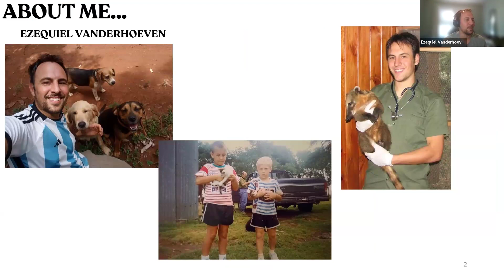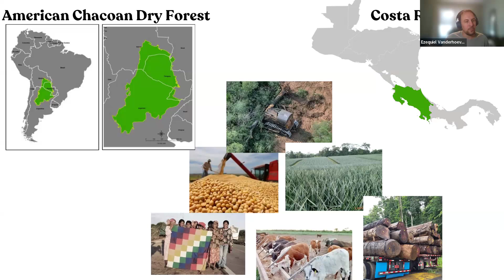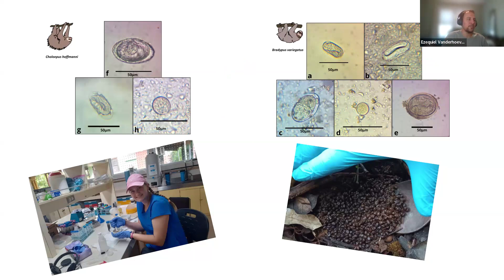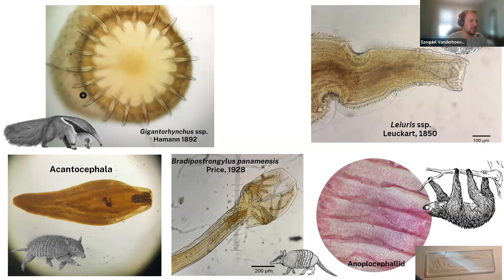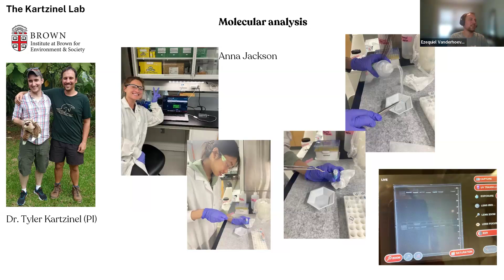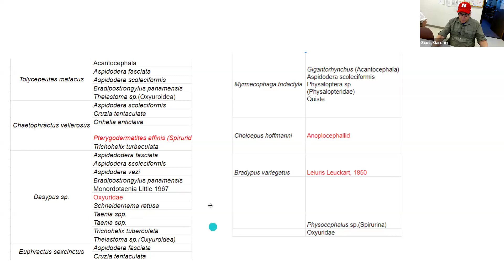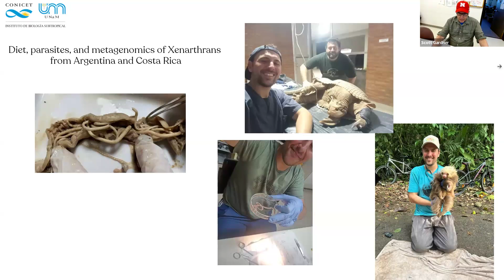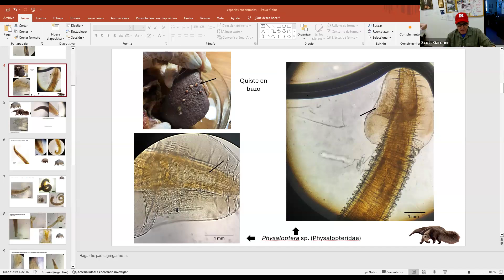ZEKE xenarthra - parasites and genomics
HWML Noontime Seminar for 7 November, 2024
Dr. Ezequiel Vanderhoeven
From:  Brown University
Title of Talk:  Diet, parasites, and metagenomics of Xenarthrans from Argentina and Costa Rica.

Eze worked in northern Argentina on a project looking at the parasites of Xenarthra and then was able to expand his work into Costa Rica and is now doing a post doc at Brown University, Rhode Island.